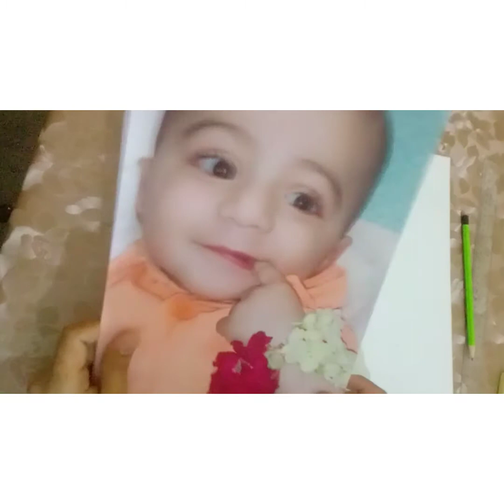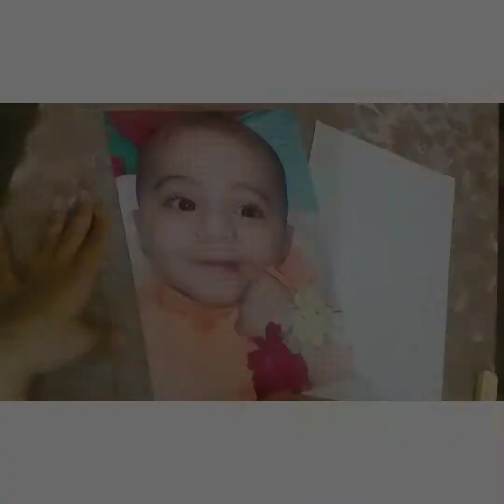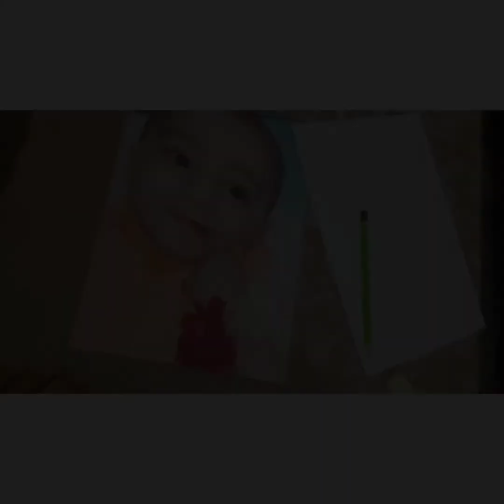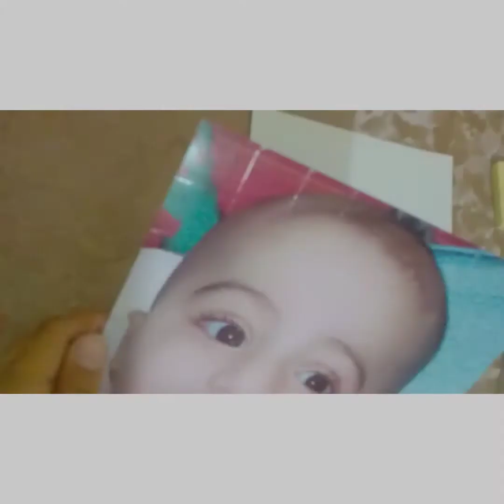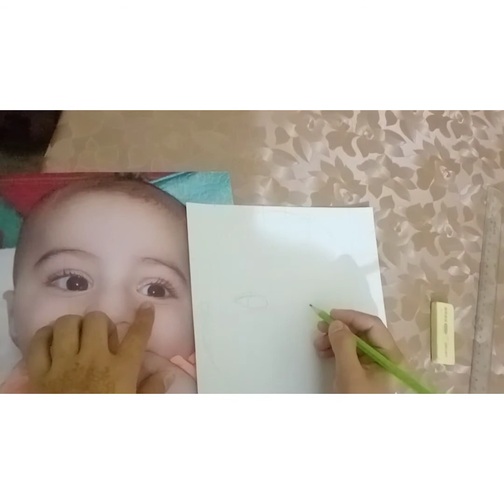How to draw outline with grid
how to draw grid
how to draw gridlines in paper
how to draw grid sketch
how to draw grid in a4 sheet
how to draw grid esaily

grid k sath sketch keasy banaen